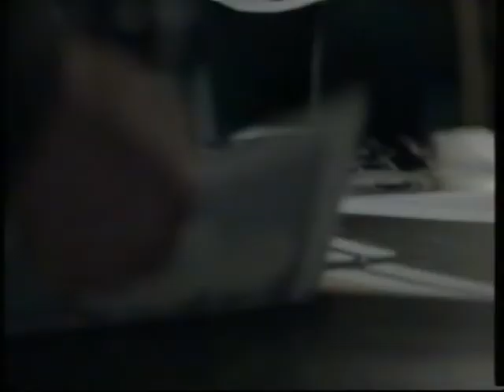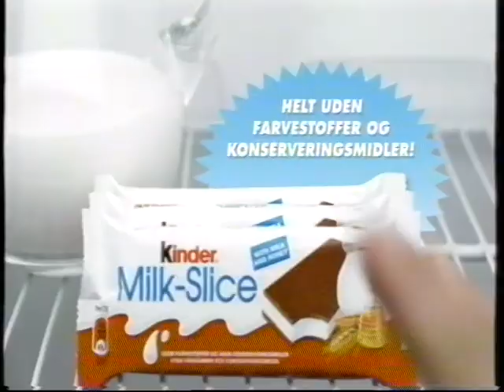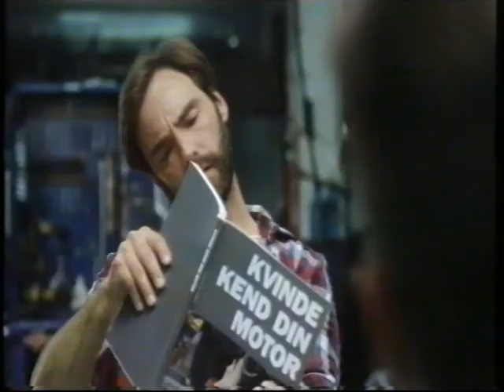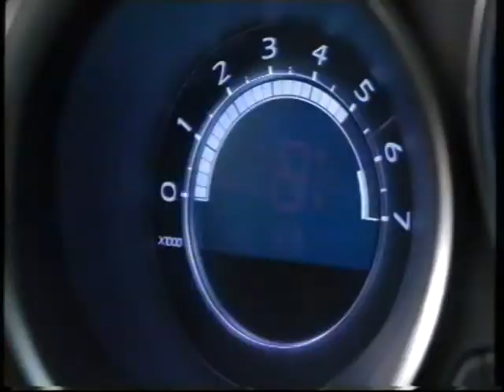TV2 og TV2 News reklamer fra 2011#2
Dette klip starter lige pludseligt, eller optagelsen gør. Indholdet er:

* En afbrudt reklame for Yousee.
* Diva reklame for Snickers.
* Reklame for Chevrolet Aveo, med Helena Christensen.
* Reklame for nivea chreme.
* Reklame for XL Byg.
* Reklame for Kinder mælkesnitte.
* Reklame for Seat Ibiza.
* Reklame for Super Best.
* Reklame for iphone salg ved teleselskabet 3.
* Reklame for madolie, borges olie4.
* Reklame for carepoint.
* Reklame for name it jeans til børn.
* Reklame for noget frisør hår middel: Franck Provost Paris.
* Reklame for en bil der bliver afbrudt af at der bliver slået over på TV2news, hvor vi ser det sidste af en mercuri urval reklame.
* Reklame for TDC Erhverv. Som dog også afbrydes.

 Disse reklamer er fra omkring den 8. eller 9. september 2011.